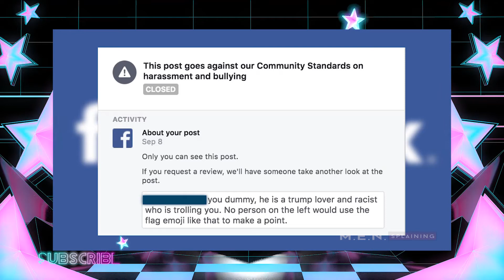FaceBook BANNED me AGAIN!!!!! UGH!!!!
So I got another spanking by facebook and now I can't post or reply to anything or even use messenger!  I have been schooled for real.  So annoying and frustrating but I will live.  Please leave me comments though.  I need them like I need air and without being able to talk on facebook I have only you guys.  Please, pretty please!